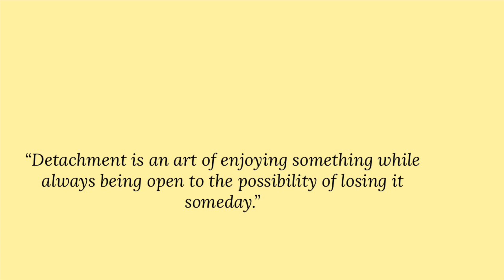The Beauty & Power Of Detachment | Come Grow In Selflove With Me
Hello my loves I hope today finds you in good spirits just know I am sending you guys so much love, so much light and so much peace. here is is what your soul wants you to know WHENEVER YOU SEE THIS ☀️💛🌻 REMEMBER SELF-CARE & SELF-LOVE ABOVE ALL THINGS 💗🦄😘

@ Torithehopedealer

Love donations big or small are so appreciated my love muffins. 💗🦄

$torithehopedealer